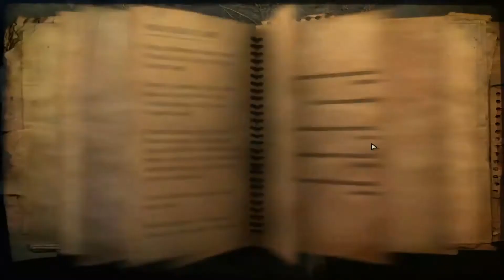Far Cry 2 Walkthrough No Commentary Mission #37 Go To Jackal's Hut And Deliver The Diamonds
My PC Specs:
Processor: Intel Core i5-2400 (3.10 GHZ) (3.10 GHZ)
Ram: 8GB
Hard Drive: 930gb Total
DirectX Version: DirectX 11
Graphic Card: Nvidia Quadro 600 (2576 MB) (1280X1024)